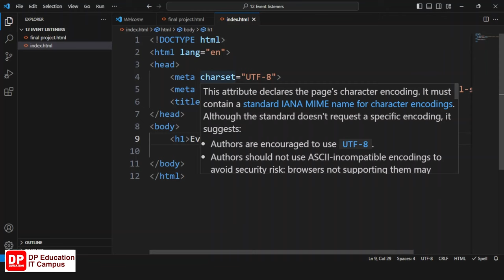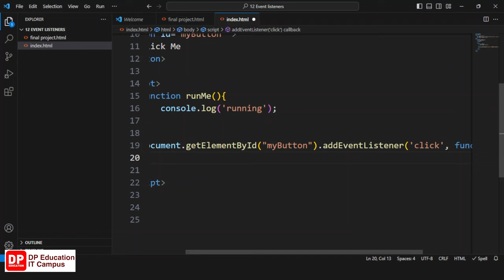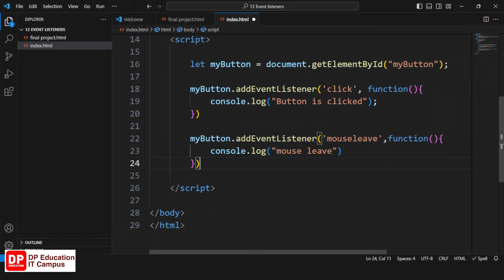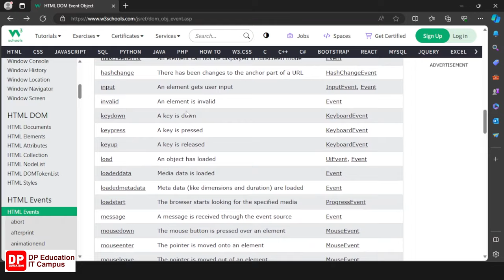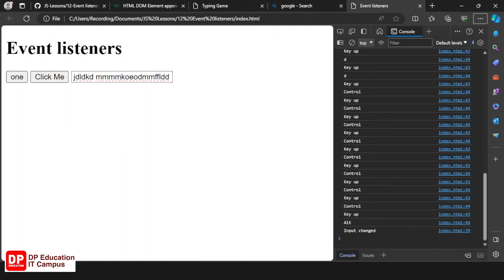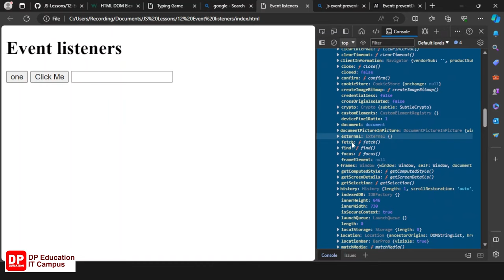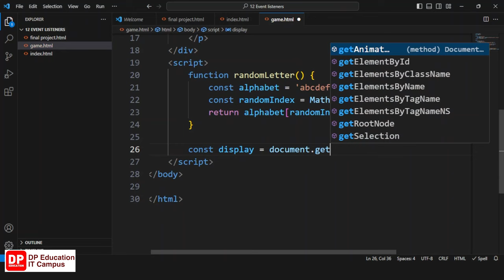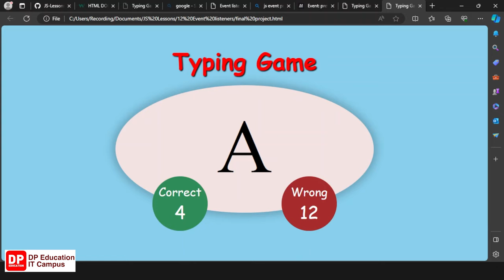Unit 11 | Event listeners | JavaScript